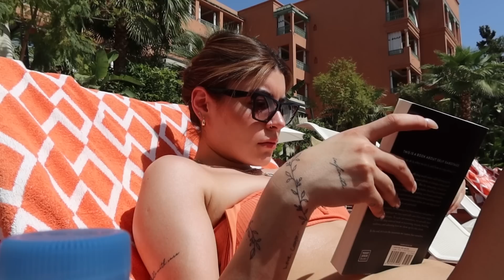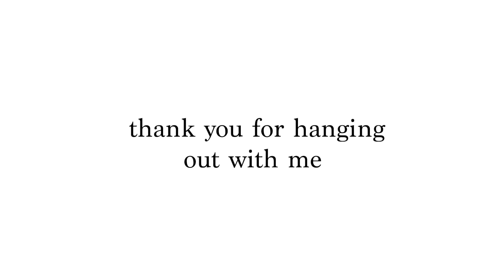traveling to Morocco with YSL | my first brand trip!!